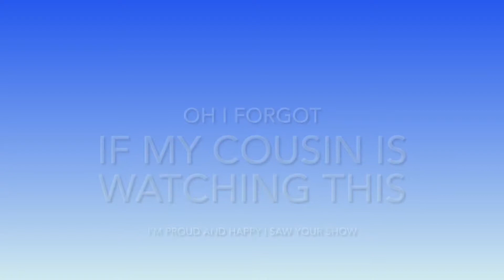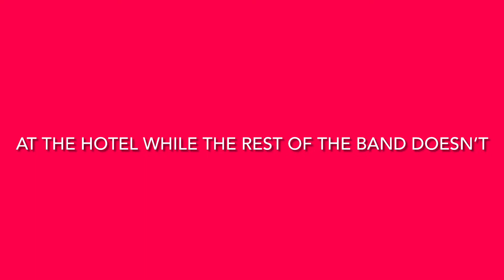Day 2 of BoA Jacksonville Alabama band competition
Sorry I’m uploading it a day late I got back home very late